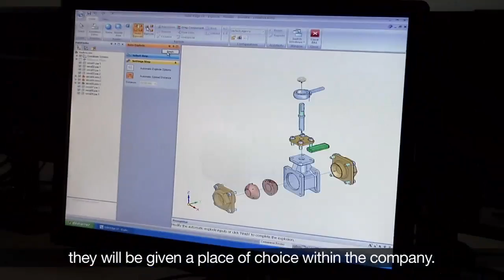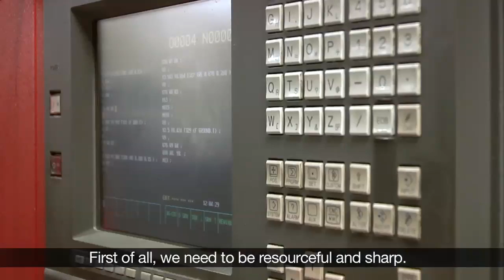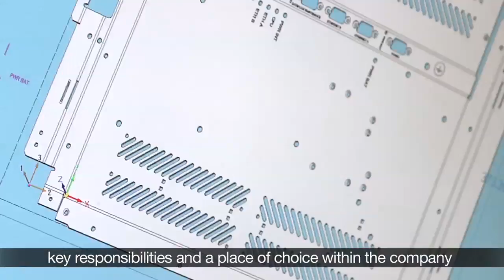AEC Mechanical Engineering